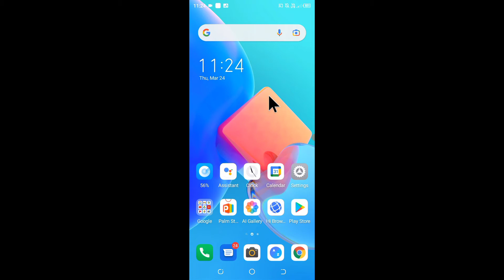Tecno mobile ka model number kaise jane ।। how to find Tecno mobile model number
is video me bataya gaya hai friends ki Tecno mobile ka model number kaise pata kiya jata hai